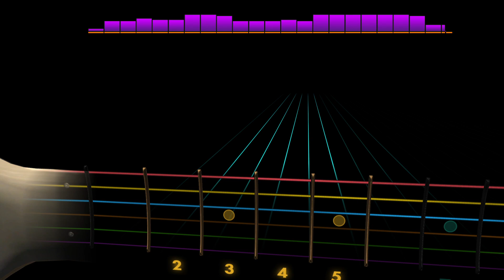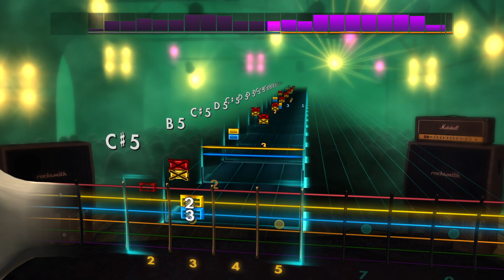Shadow of Intent - Gravesinger [Rocksmith 2014](Rhythm)